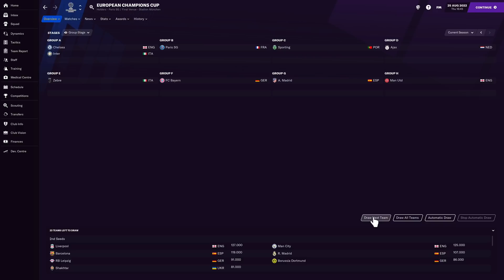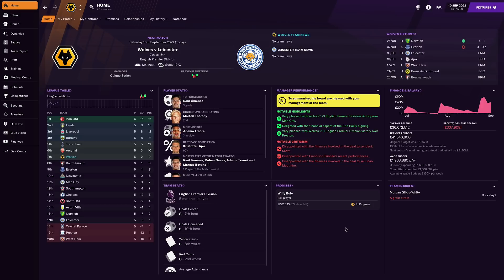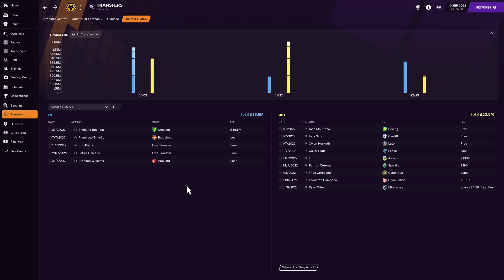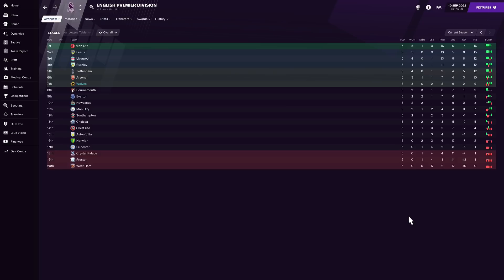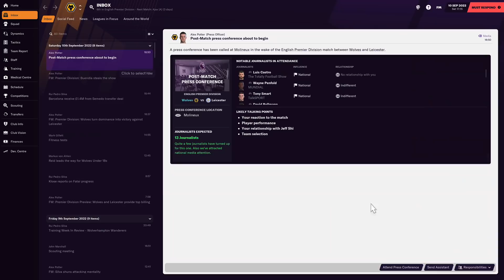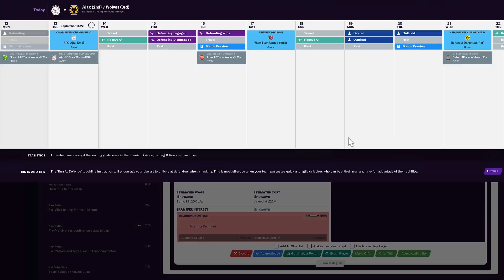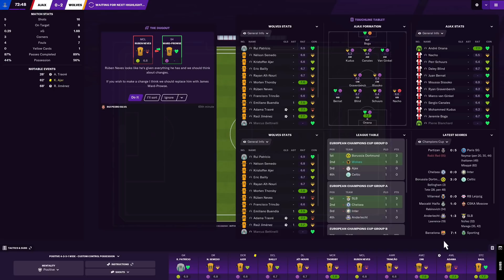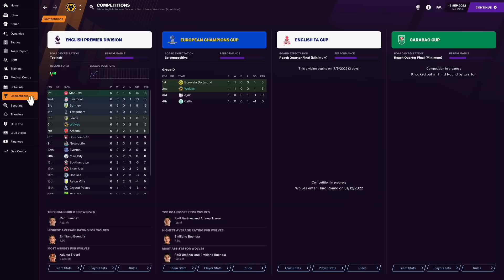Football Manager 2021 Reboot | #21 | Champions League Group Stage Draw + Opening Night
Been a while since I've used the theme song in my videos... feels good to bust it out again! Interesting group for sure! Predictions on where we'll finish? 🤔

Hope you enjoyed the episode guys! Will try and get the next one out tomorrow evening, if not then Saturday morning as part of a QuadrupleUploadWeekend. Cheers all! 👍🏻

| SOCIAL LINKS |